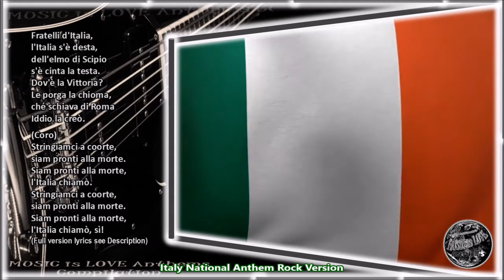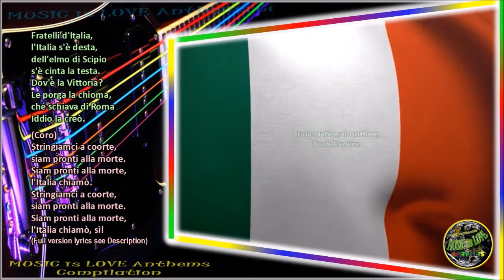Italy National Anthem IL CANTO DEGLI ITALIANI Rock Version by Steve Ouimette, with lyrics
IL CANTO DEGLI ITALIANI

Fratelli d'Italia,
l'Italia s'è desta,
dell'elmo di Scipio
s'è cinta la testa.
Dov'è la Vittoria?
Le porga la chioma,
ché schiava di Roma
Iddio la creò.

(Coro)
Stringiamci a coorte,
siam pronti alla morte.
l'Italia chiamò.
Stringiamci a coorte,
l'Italia chiamò, sì!

Noi fummo da secoli
calpesti, derisi,
perché non siam popolo,
perché siam divisi.
Raccolgaci un'unica
bandiera, una speme:
di fonderci insieme
già l'ora suonò.

Uniamoci, amiamoci,
l'unione e l'amore
rivelano ai popoli
le vie del Signore.
Giuriamo far libero
il suolo natio:
uniti, per Dio,
chi vincer ci può?
(Coro)

Dall'Alpi a Sicilia
dovunque è Legnano,
ogn'uom di Ferruccio
ha il core, ha la mano,
i bimbi d'Italia
si chiaman Balilla,
il suon d'ogni squilla
i Vespri suonò.

Son giunchi che piegano
le spade vendute:
già l'Aquila d'Austria
le penne ha perdute.
Il sangue d'Italia,
il sangue Polacco,
bevé, col cosacco,
ma il cor le bruciò.
(Coro)